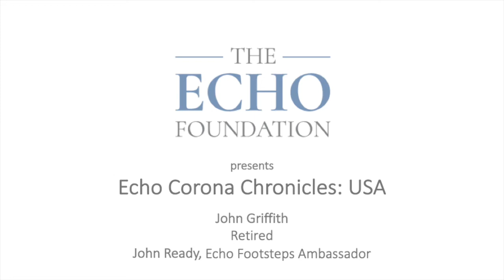John Griffith (USA) by John Ready